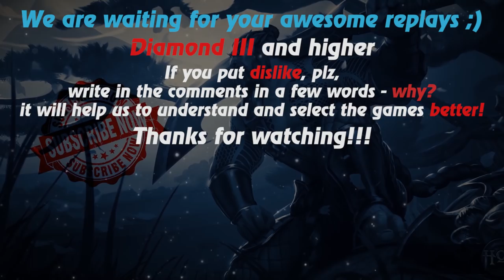HoN replays - Hammerstorm - Immortal - 🇸🇬 Koomanp Legendary II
Watch a new hon replays by Replays HoN team about Hammerstorm, who fights against 5 carry and defeats them, getting immortal

Game: heroes of newerth, hon
Version: 4.7.4
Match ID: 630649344